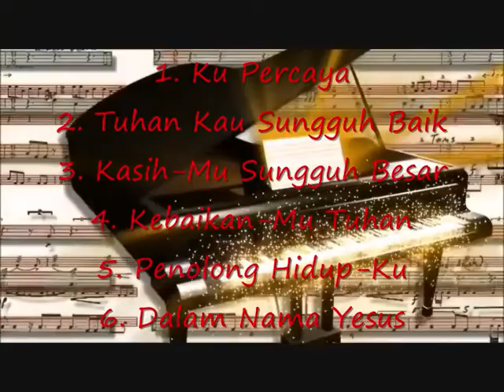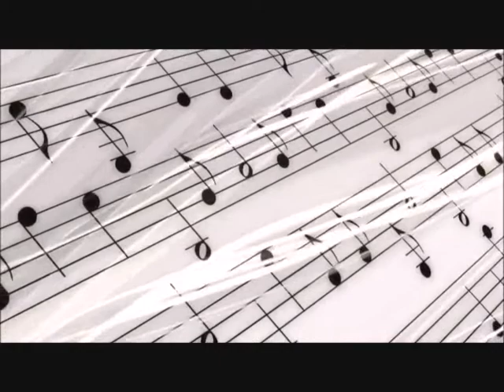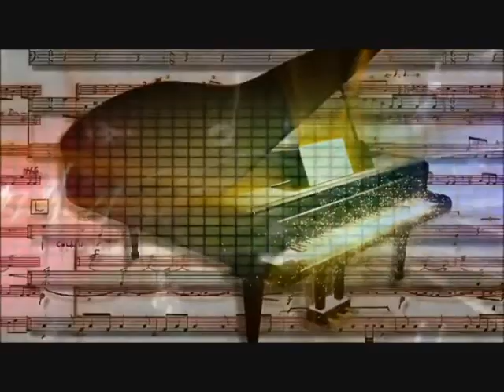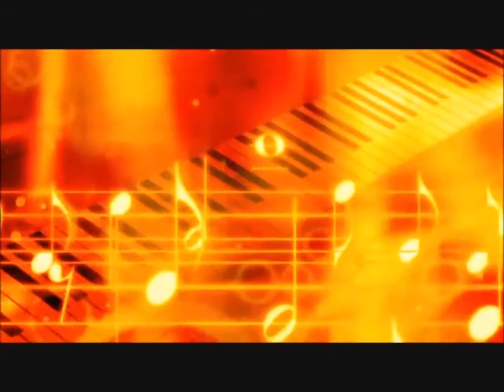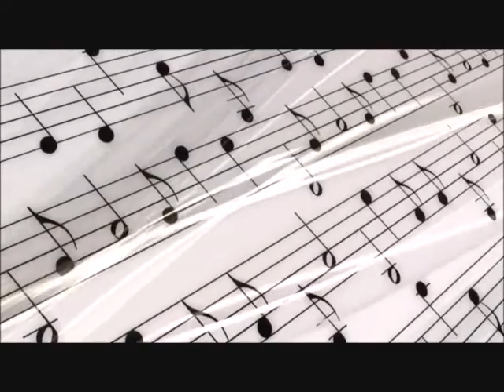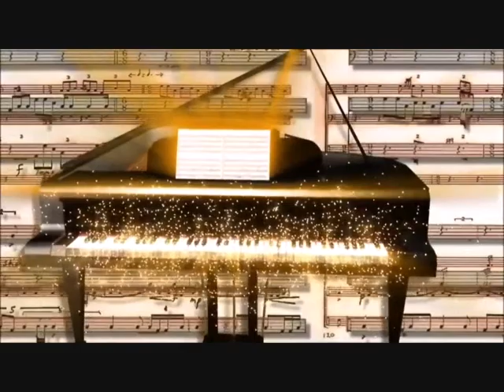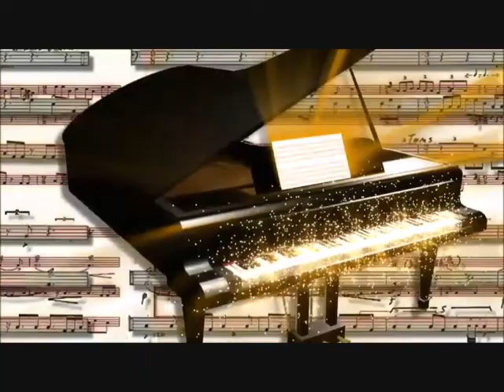Kumpulan Lagu Pilihan Terbaik Jacqlien Celosse - Lagu Rohani Kupercaya Kau Tuhan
1. Kupercaya
2. Tuhan Kau Sungguh Baik
3. Kasih-Mu Sungguh Besar
4. Kebaikan-Mu Tuhan
5. Penolong Hidupku
6. Dalam Nama Yesus

Kumpulan Lagu Pilihan Terbaik Jacqlien Celosse
Lagu Rohani Kupercaya Kau Tuhan
Kidung Rohani
TosHer Channel